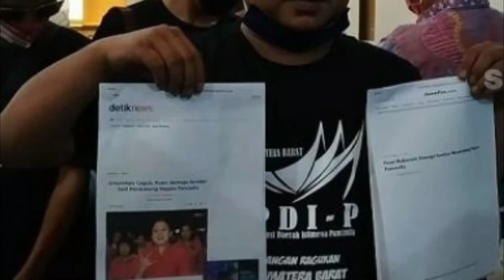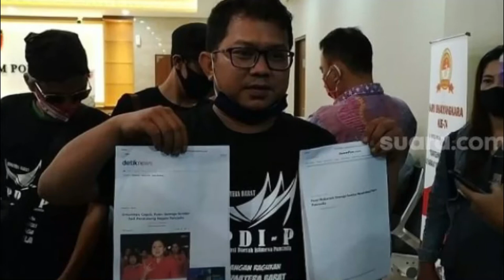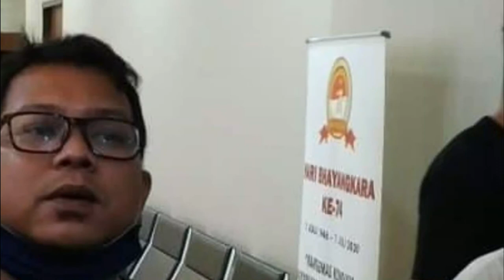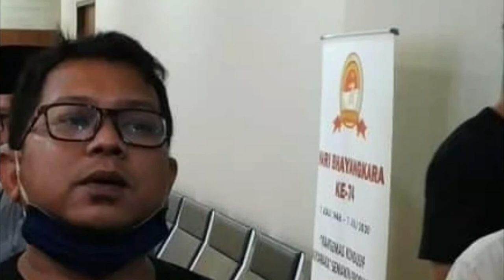[BERITA TERKINI]~"Terungkap David Disuruh Emaknya di Kampung Laporkan Puan Maharani ke Polisi. "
Sekedar berbagi informasi hiburan politik dan info viral, diambil dari berbagai macam sumber terpercaya untuk update berita terkini, berita viral, berita hari ini berita terbaru jangan lupa subscribe channel reddot2 channel, jangan lupa like ya!!